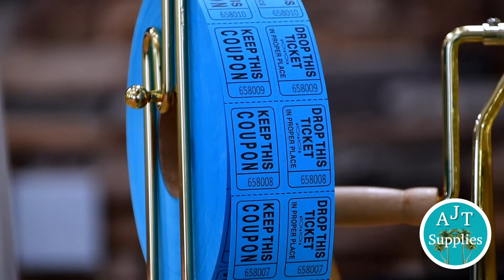Hot Summer Raffle Giveaway 2022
Win 4 Tickets To Our Suite At The Dunkin Donuts Center To Opening Night Of Providence Bruins Or Providence Friars! Every $100 You Spend = 1 Entry!